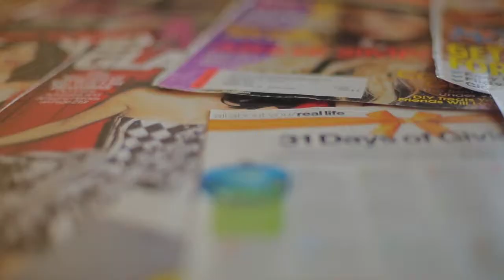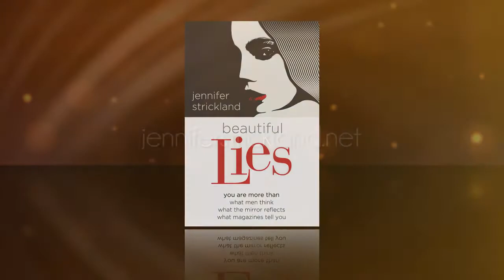BEAUTIFUL LIES by Jennifer Strickland Trailer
In BEAUTIFUL LIES:  You are More than What Men Think; What the Mirror Reflects; and What Magazines Tell You, Jennifer Strickland debunks 5 lies that twist women's worth and unveils 5 truths of who we are in God's eyes.